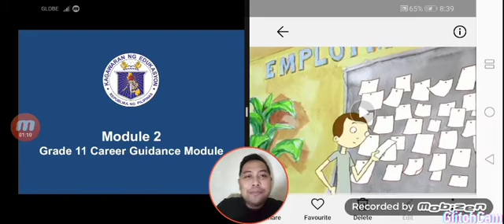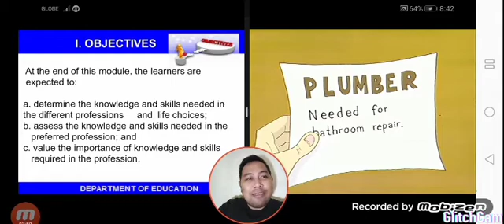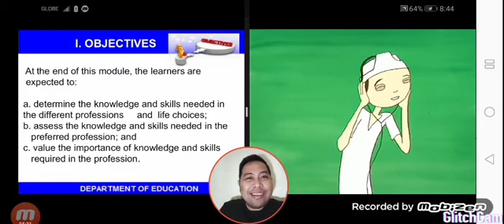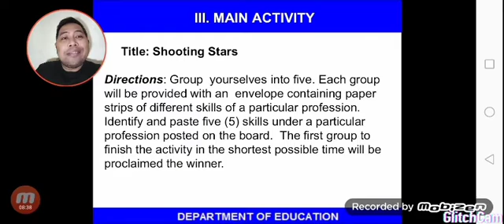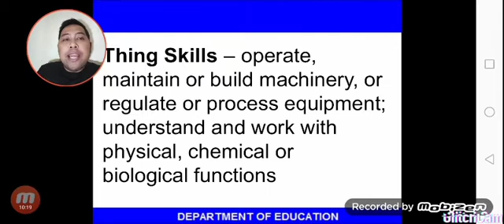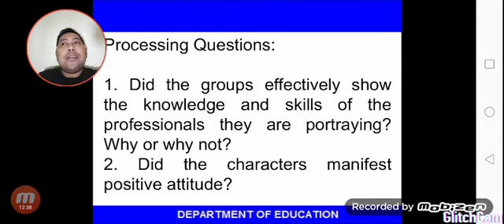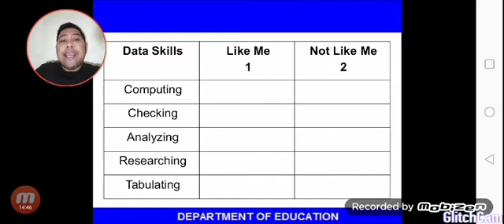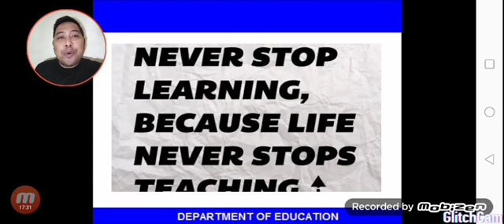SENIOR HIGH CAREER GUIDANCE MODULE 2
Runthrough